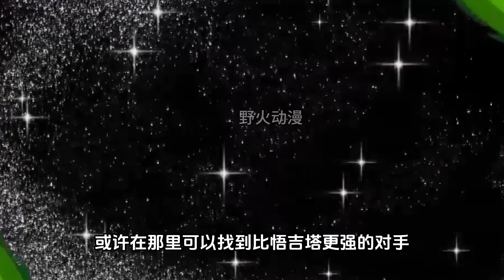【亞莫西傳奇 03】悟吉塔和布羅利被打敗，破壞神比魯斯被嚇得留下遺囑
悟吉塔和布羅利被打敗，破壞神比魯斯被嚇得留下遺囑